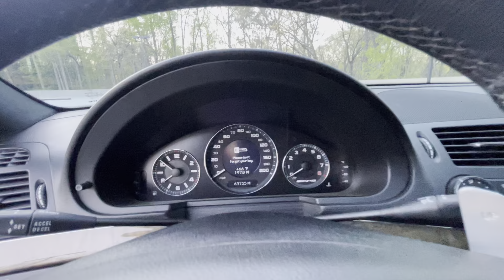2009 Mercedes-Benz E63 AMG Wagon w/63k Miles Walk Around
Offered on The MB Market